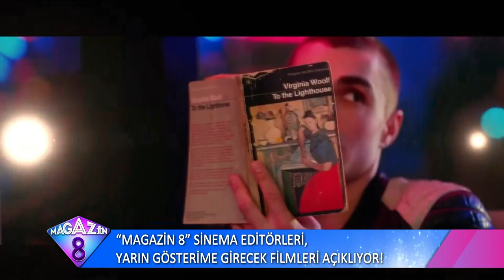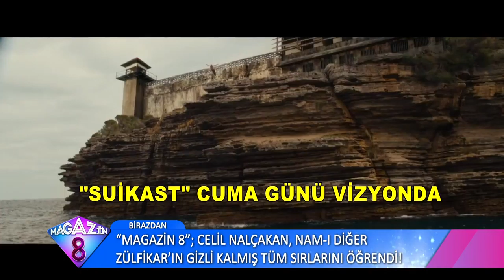MAGAZİN 8 SİNEMA EDİTÖRLERİ YARIN GÖSTERİME GİRECEK FİLMLERİ AÇIKLIYOR